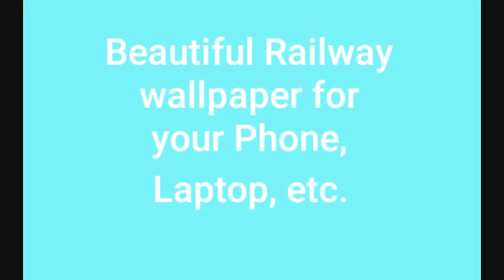Beautiful Railway Wallpapers for your Mobile, Laptop, etc.| THE UNIQUE